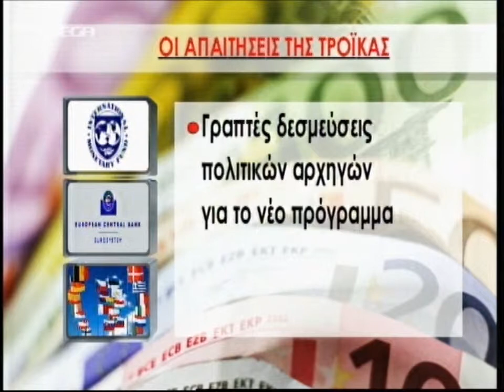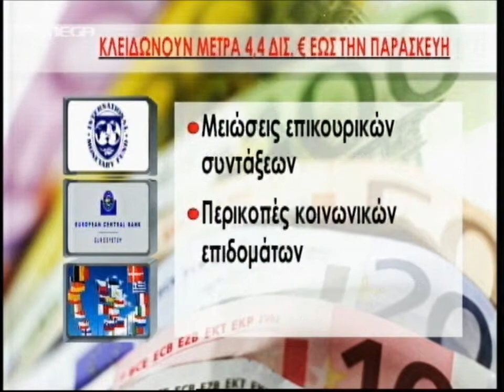Νέα μέτρα ΣΟΚ από την Τρόικα